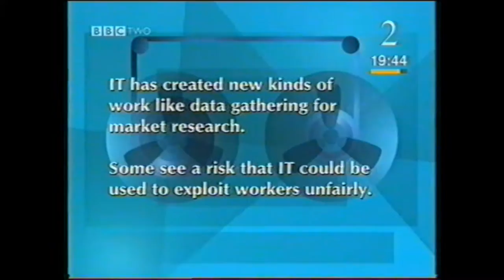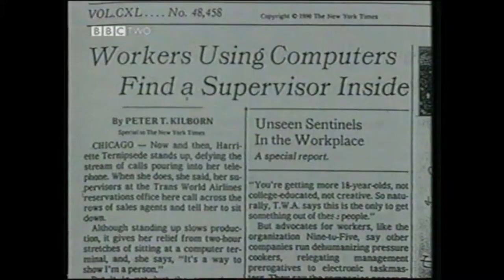The Dream Machine pt1 1991 BBC TV Computer Programme VHS Retro